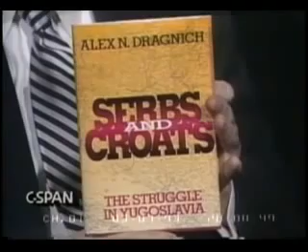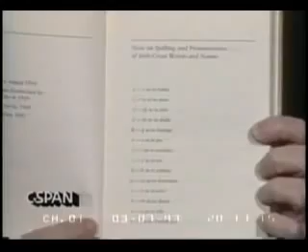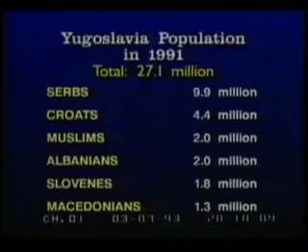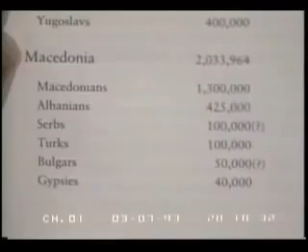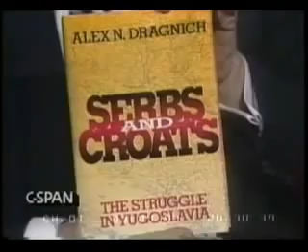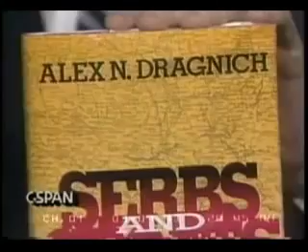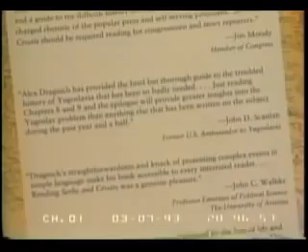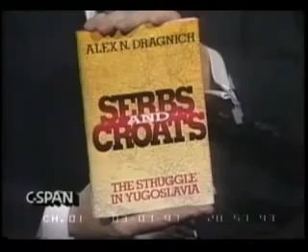Yugoslav Wars Summary, Serbs and Croats, Causes, 1990s, national geographic Documentary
Yugoslav Wars Summary, Serbs and Croats, Causes, 1990s, national geographic Documentary 2015